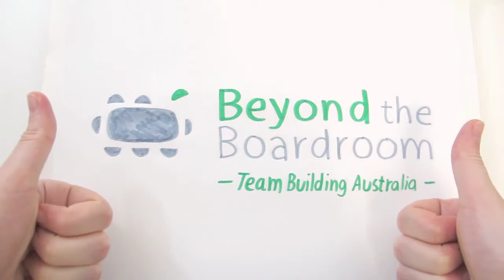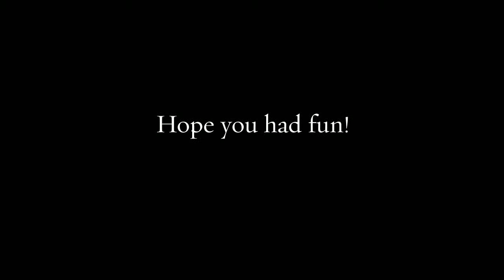Pernod Ricard Picasso Art Team Building Activity Aug. 2015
Adelaide